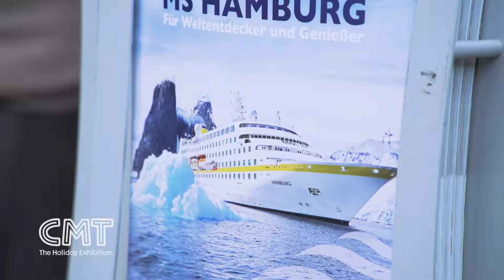CMT 2018: Second weekend